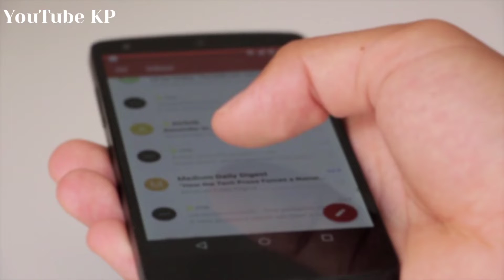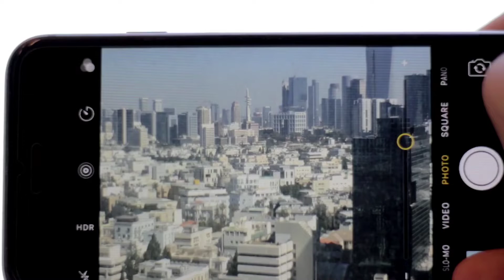Mobile Phone Smartphone {📱}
Hi there! Welcome to my [ @TheYouTubeKP   ]

Here’s What You Need To Know – I Use This Channel To Explore Around [ Nature beauty lover ].

You Can Find Topics Related To [ Amazing , creative & explore World ]

Join our growing community for new videos every